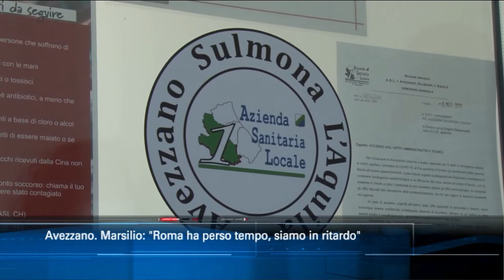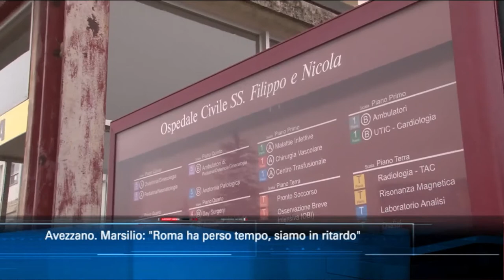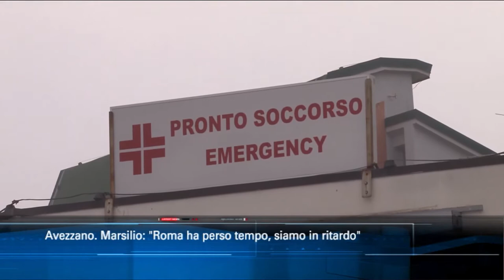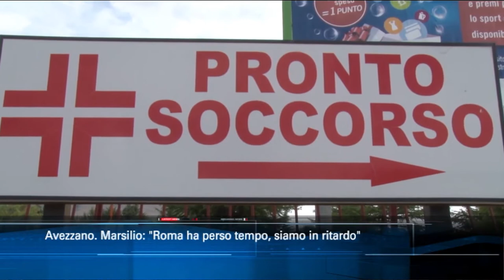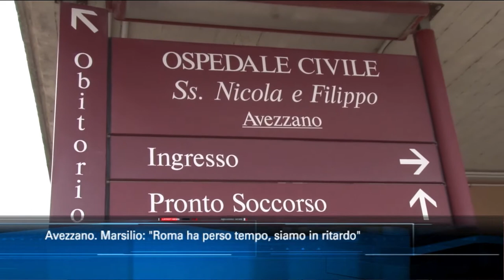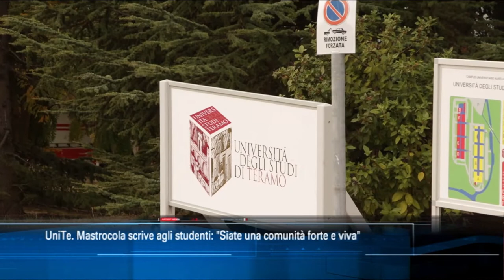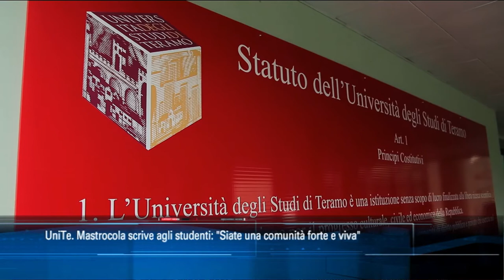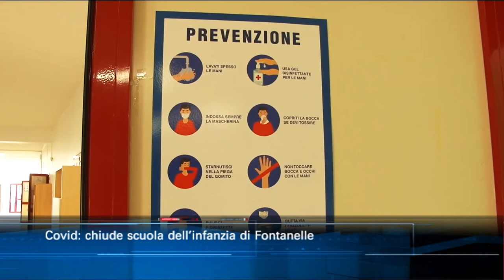TgSei edizione delle 19 di mercoledì 4 novembre 2020